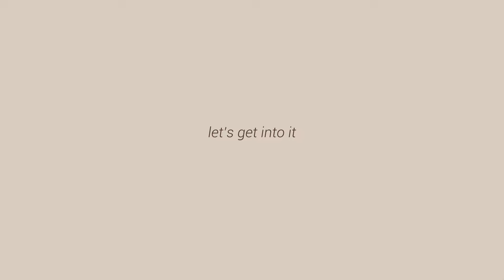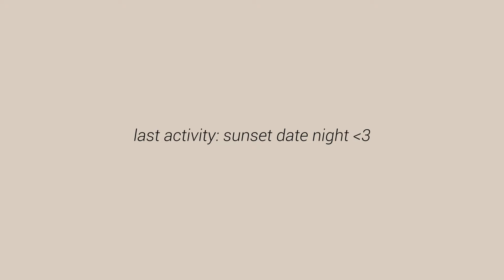travel prep week: getting ready for Hawaii !!!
hey friends, last week before we go to hawaii eeek!!

Tlf apparel (green zip up jacket) (CODE: TLF-BRYNLEY)